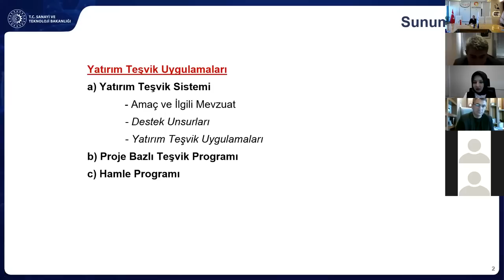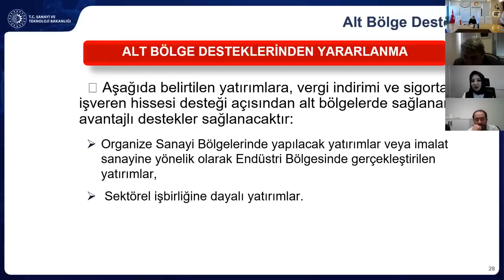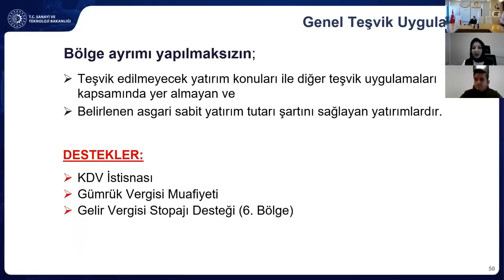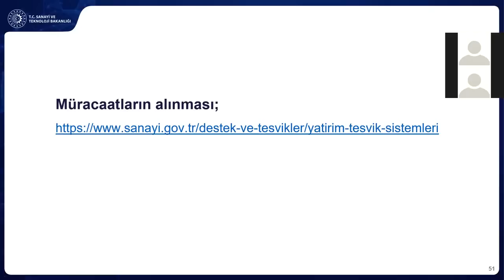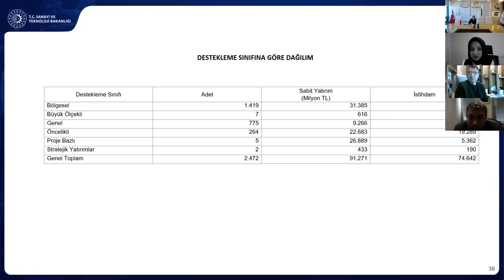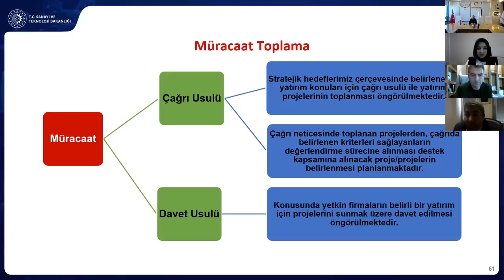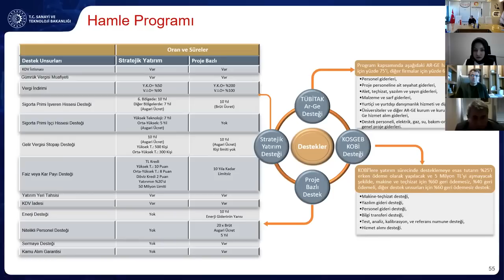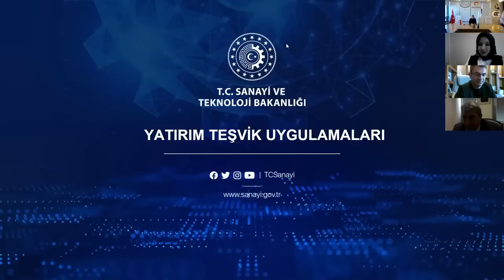Yatırım Teşvik Sistemi Sunumu Nokta Danışmanlık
Nokta Danışmanlık
YATIRIM TEŞVİKLERİ VE MAKİNE, METAL, ELEKTRONİK SEKTÖRLERİNDE DESTEKLER
-Genel Teşvik Sistemi,
-Teşvik Belgesi müracaatları ve işleyişi (ETUYS),
-Destek unsurları ve Bölgeler,
-Genel, Bölgesel, proje bazlı ve öncelikli teşvikler ve destek uygulama oranları,
-Elektronik, makine ve otomotiv sektörüne uygulanan destekler,
-Son dönemde yapılan değişiklikler, konularını kapsadı. Konuşmacılar, katılımcıların sorularını da cevapladı.

Konuşmacılar:
Zahide Akut – Sanayi ve Teknoloji Bakanlığı Uzman Yardımcısı.
Gamze Gizem Gündoğdu – Sanayi ve Teknoloji Bakanlığı Uzman Yardımcısı.
Emir Murat Gül – Sanayi ve Teknoloji Bakanlığı İmalat 1 Daire Başkanı